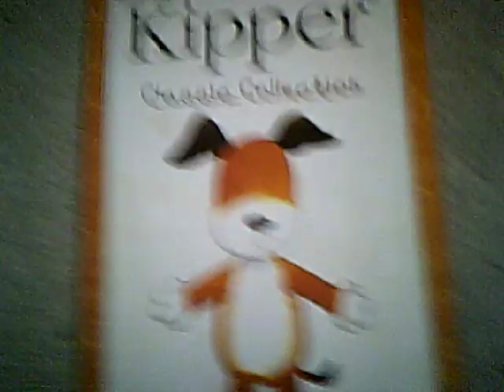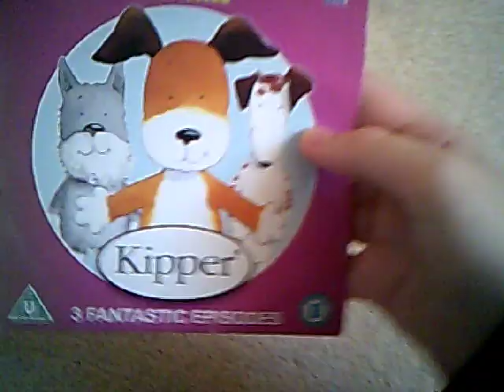My Kipper the dog DVD collection Autumn 2019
This is my collection of Kipper the dog DVDs, as of Autumn 2019. Don't forget to tell me which Kipper DVDs you have, in the comments below.